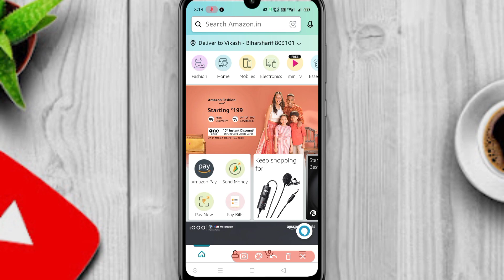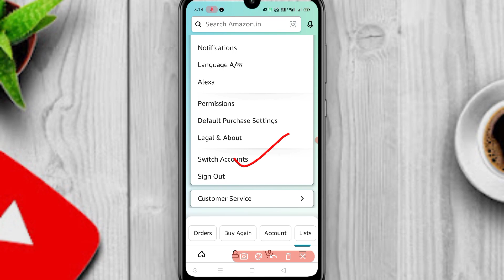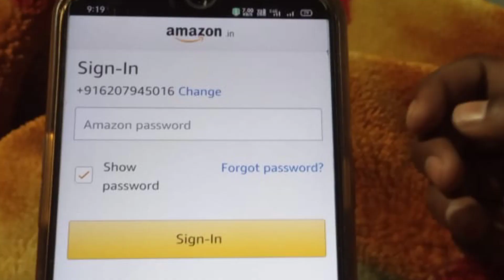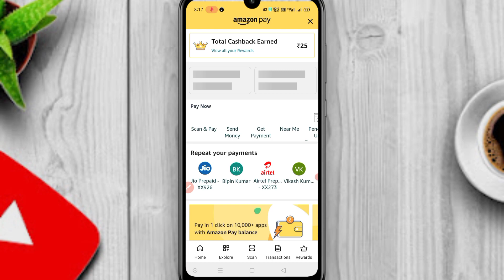amazon ka password forget kaise kare? How to change Amazon password in app?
Contect Us-

Amazon ka password kya hai

Amazon password Change

How to change Amazon password in app

Amazon password number

How to Check amazon password in app

Amazon Prime Video password

amazon ka password bhul gaya

amazon ka password kaise change kare

amazon ka password kaise banaen

amazon ka password forget kaise kare

amazon ka password bhul jaye to kya karen

amazon ka password kaise reset karen

amazon ka password forget kaise karen

amazon ka password bhul gaye hain

amazon ka password bhul gaya kaise pata kare

amazon ka password bhul gaye hain to kya karen

amazon prime ka password forget kaise karen

amazon account ka password forget kaise karen

amazon flex ka password kaise change kare

how to change amazon password

how to change amazon password if forgotten

how to change amazon password in tamil

how to change amazon password in telugu

how to change amazon password 2022

how to change amazon password when you forgot it

how to change amazon password in malayalam

how to change amazon password without phone number

how to change amazon password if forgotten in telugu

how to change amazon password if we forgot

how to forget amazon password in telugu

how to forget amazon password without email

how to forget amazon password

how to forget password amazon prime

how to solve amazon forgot password puzzle

amazon prime video forgot password

How to reset amazon password in hindi

amazon ka password kaise forget kare

amazon ka password kaise reset kare

amazon password forget

password reset

Amazon password reset

how to reset amazon password

how to forgot amazon password

amazon ka password bhul gaye to kya kare

amazon password forget

amazon ka password bhul gaye

How to reset amazon username and password in Hindi

Amazon password

Amazon password reset process in Hindi

Amazon password reset

Kaise Amazon password reset Karen

Kaise Amazon password change Karen

Kaise Amazon password forget Karen

amazon ka password bhul jaye to kaise pata kare

amazon password bhul jaye to kya karen

amazon password kaise dekhe

amazon ka password kaise dekhe

amazon ka password kaise pata karen

amazon par password bhul jaye to kya karen

amazon ka password yad nahin kaise karen

amazon ka password kaise yad karen

amazon me password kaise change kare

amazon id ka password kaise pata kare